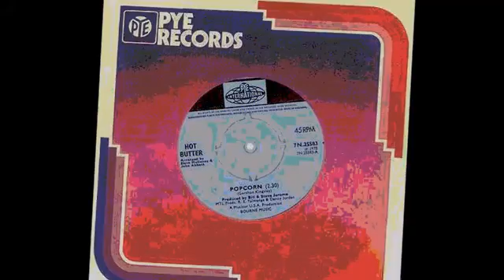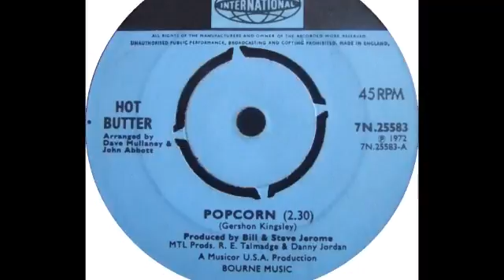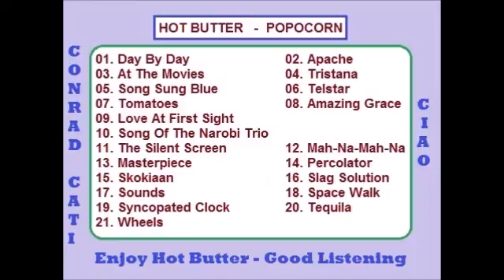Hot Butter - Space Walk (Track 19)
Album: Hot Butter - Popcorn [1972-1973]